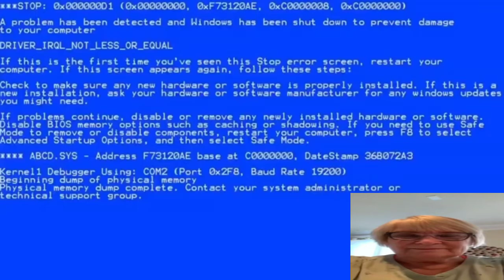Hamster no clips in the backrooms part 2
New character grandma